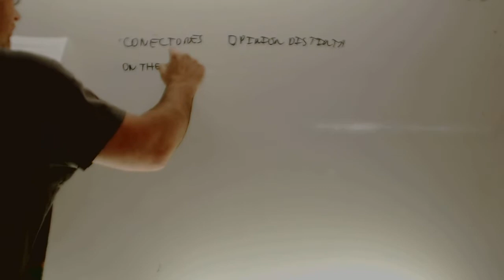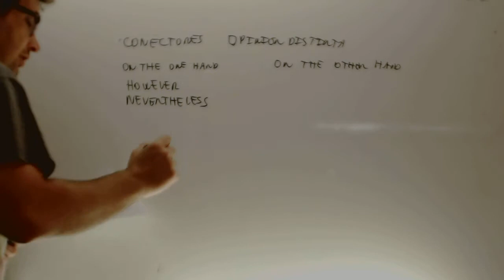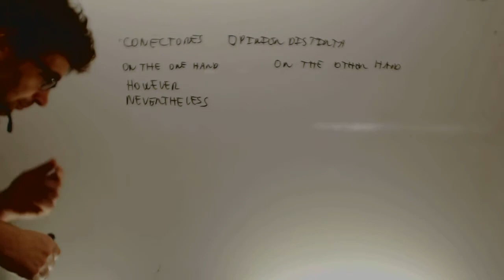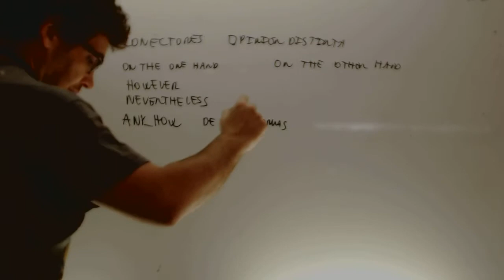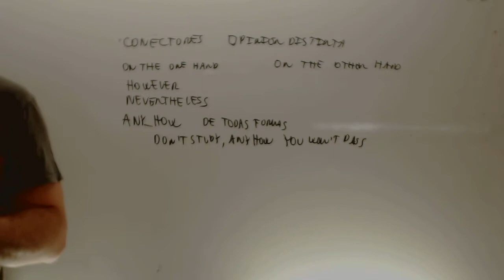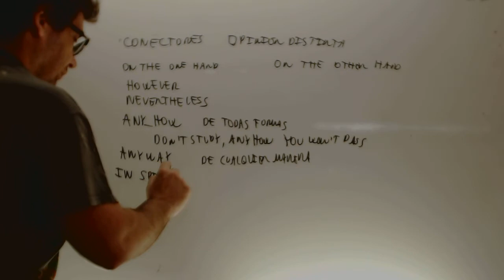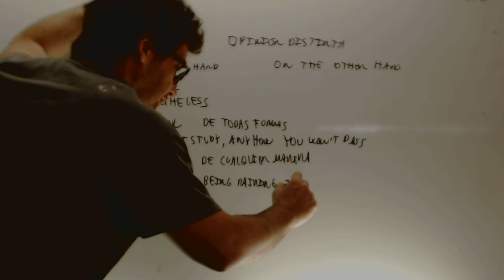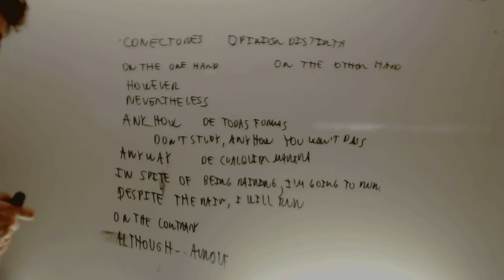Conectores para expresar una conexion distinta Ingles Selectividad Academia Usero Estepona